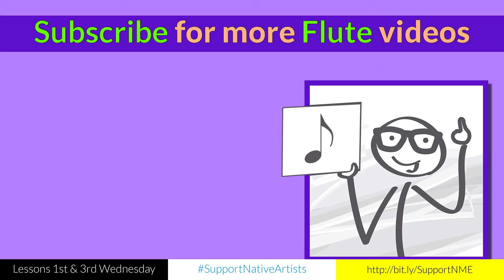How to Play the Native American Flute - Creating More Expressive Patterns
This was a public Livestream recorded on 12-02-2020.

This Live Native American Flute lesson discussed what we talked about in the previous lesson ), recapping the Notes of the Upper Hand, Creating the Pentatonic Scale and Creating Expressive Patterns using the full Pentatonic Scale of the Flute as well as talking about phrases and expression ideas.

1) Reviewing what was discussed will help retain information from previous lessons and continue the importance of the lessons in your mind
2) Using Note and Beat Context to Create Stronger Patterns and Exercises
3) Thinking about Communication Through the Flute Performance
4) Starting the Idea of Phrasing Using the Flute

Chapters for this video:
0:00 - Introduction
2:23 - Review - The Beat and Rhythmic Context to Creating Patterns
3:12 - Review - Understanding what the Audience wants to Hear
3:43 - Review - The Pulse and Consistency for Your Audience
4:51 - Review - The Pulse and the Scale of our Lower Hand
6:26 - Review - The Alternating Note Patterns
6:48 - Review - The Importance of Jumping Note Patterns
7:48 - Review - The Importance of You Understanding the Instrument
8:39 - Review - The Positions of the Upper Hand of the Flute
9:08 - Review - The Anchor Finger on the Flute
10:02 - Review - The Anchor Finger and the Minor Pentatonic Scale
10:52 - Review - The Letter Names of the Full Flute
12:16 - Review - The Octave and How the Upper Notes Fill in the Gaps
13:28 - Review - The Beat, Quarter Note Context and Eighth Notes
14:23 - Creating a New Pattern with Quarter Notes and Eighth Notes
15:21 - A Deceptively Simple Pattern?
16:09 - Two Important Things about Flute Playing
16:34 - How Breathing Exercises Showcase Note Length
17:21 - Using Breath Control to Make Patterns Sound Solid
18:27 - Creating Another Pattern Using Half, Quater and Eighth Notes
20:07 - Creating Another Pattern Using Alternating Notes
22:25 - Connecting and Disconnecting Notes Together (Phrasing)
23:03 -  Thinking About Phrases in Terms of Communication
24:23 - Broken Phrases can be Interesting
26:14 - Recapping of what we Learned (Continuing Expressive Patterns)
27:05 - Importance of Creating Patterns You can Play
28:43 - Creating Patterns will Help you Cover Up Mistakes

We will be livestreaming Free Lessons on the 1st and 3rd Wednesday of each Month. If you want to know how to make music and how to play the Native American Flute, make sure to watch.